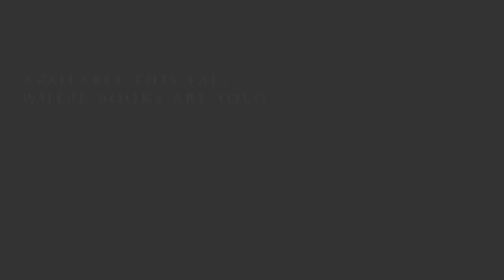Making the Picture Book, "While You Were Sleeping"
Author and illustrator Briana Corr Scott shares some behind the scenes of the making of her latest picture book "While You Were Sleeping," to be released this September, 2023, from Nimbus Publishing, Halifax.

From Nimbus Publishing:

A nostalgic bedtime book featuring lyrical text and gentle illustrations from the celebrated author of Wildflower.

From celebrated author and artist Briana Corr Scott (Wildflower, The Book of Selkie) comes a nostalgic bedtime story that celebrates the milestones of growing up. From the earliest days, when baby is asleep in a wrap or sling, to their first night in a crib, to their very own big-kid bed, before finally moving to an adult bed of their own, While You Were Sleeping follows a diverse range of families from childhood to adulthood, highlighting the unsung activities parents engage in while their young ones are asleep. Whether it’s wallpapering their baby’s bedroom, making lunches for school, earning degrees, washing dishes, or taking their child for a soothing walk in the stroller.

Featuring vibrant oil illustrations in Corr Scott’s uniquely warm and whimsical style and showcasing a range of family makeups, from single-parent to multigenerational, and including caregivers of various ages and gender expressions, this gentle, lyrical book offers a fresh, modern perspective on how both children and their parents grow up, together..

Title:While You Were Sleeping
Format:Picture Books
Product dimensions:32 pages, 11 X 8.5 X 1 in
Shipping dimensions:32 pages, 11 X 8.5 X 1 in
Published:September 19, 2023
Publisher:Nimbus Publishing Limited
Language:English
Appropriate for ages:3 - 5
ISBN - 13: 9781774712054